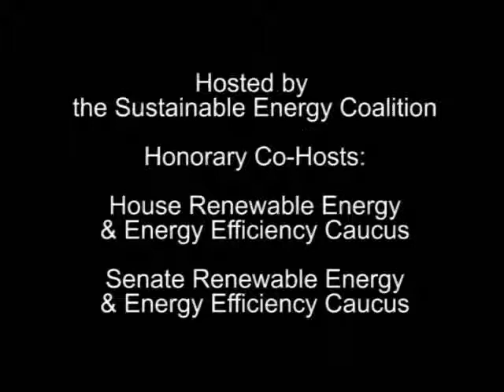Expo 2014: Policy Forum Panel 2: Defense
The 17th Annual Congressional Renewable Energy and Energy Efficiency EXPO on July 31, 2014.
Panel 2: Defense

SPEAKERS:

Richard Kidd, Deputy Assistant Secretary of the Army (Energy & Sustainability)

Captain James C. Goudreau, Acting Deputy Assistant Secretary of the Navy (Energy)